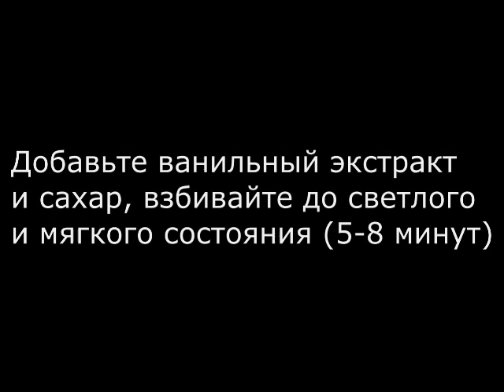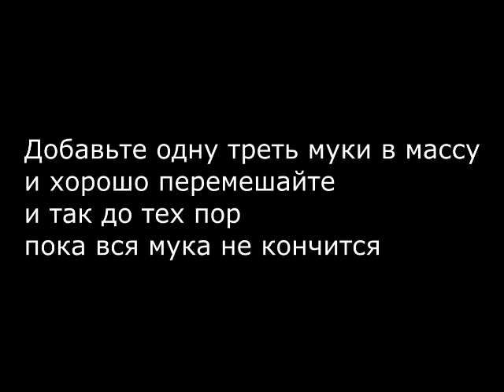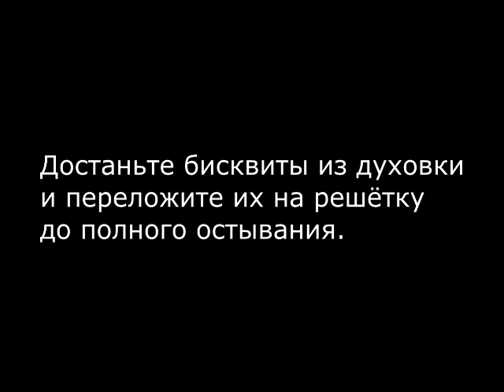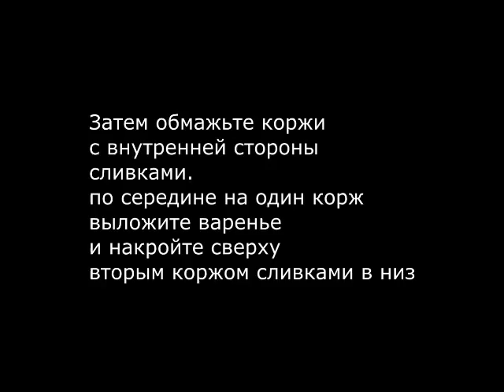Бисквит Виктория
один из популярных бисквитов в Англии
Он прекрасен с любой начинкой
можно просто обмазать вареньем между коржами
или обмазать взбитыми сливками
и положить свежей клубники
Вариантов начинки множество, любая на ваш вкус.
Экспериментируйте ;)